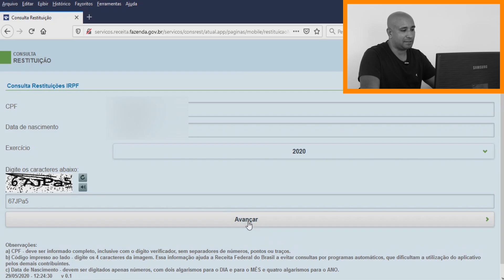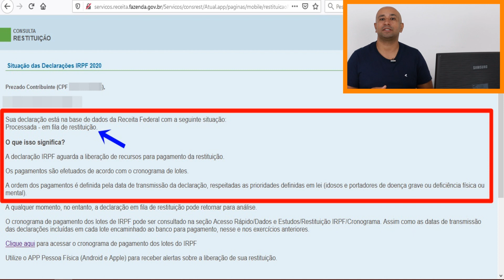Como Consultar Restituição do IRPF 2020 e Porque Não Recebi a Minha Hoje | Cronograma Restituição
Hoje a Receita Federal liberou o primeiro lote de pagamento de Restituições do Imposto de Renda 2020. Você pode consultar se sua restituição já está na conta bancária ou quando será os próximos pagamentos da restituição de acordo com o cronograma de pagamento.

✪ Conheça Nosso Curso MEI do Básico ao Avançado e ainda tenha Assessoria Exclusiva via WhatsApp Com Marlon

✪ Página Oficial Tenha Renda (Aprenda Mais)

✪ PARCERIAS